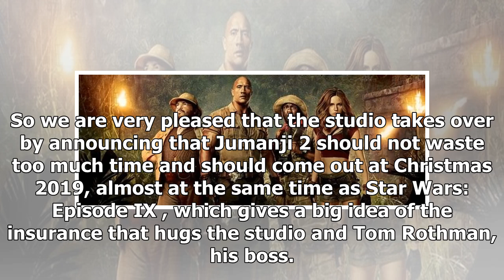Dwayne Johnson confirms he will be in Jumanji 2 and unveils first release date